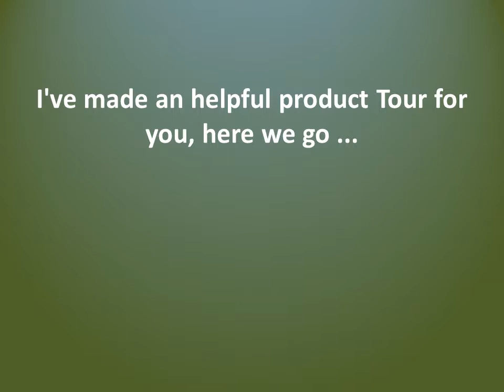LEC U50052W Free Standing Table Top Freezer in White 'A+' rating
To read more amazing reviews, click the

The LEC U50052W Compact Freezer is White is perfect for small kitchens, flats, student accommodation and studios.

It's also a great choice if you are looking for a second freezer.

This freestanding freezer has an A energy rating and is 492mm high, 472mm wide and 450mm deep